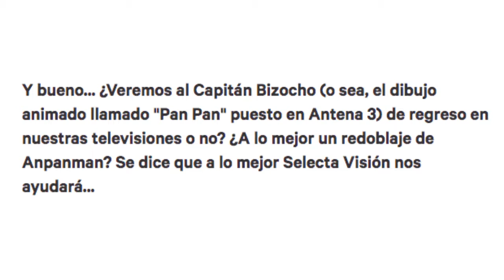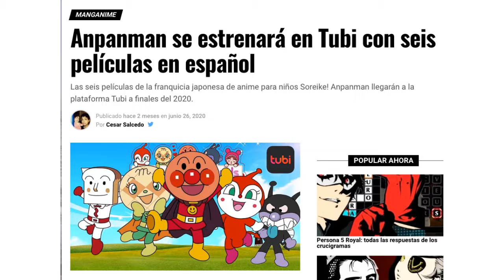El curioso caso de Anpanman en Español (2020)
Aqui la unica prueba que existe en internet de la existencia de la version en Español
PAN PAN Y CURRY
Un saudo!